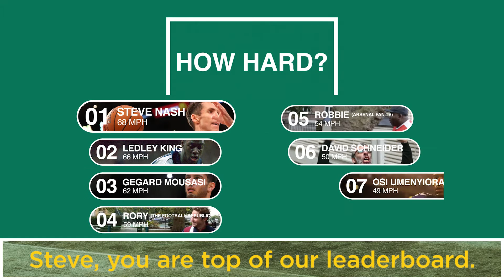How Hard: Steve Nash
Steve Nash steps up next to take our renown How Hard challenge.